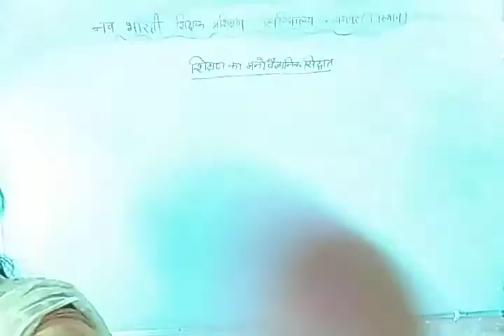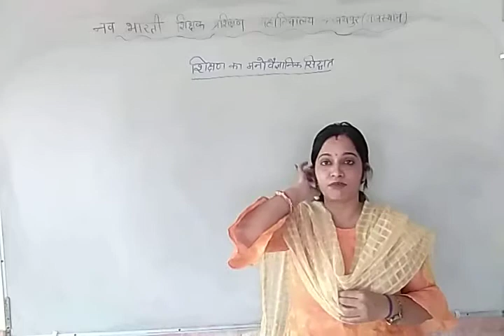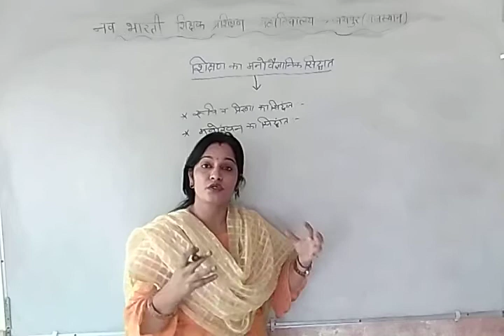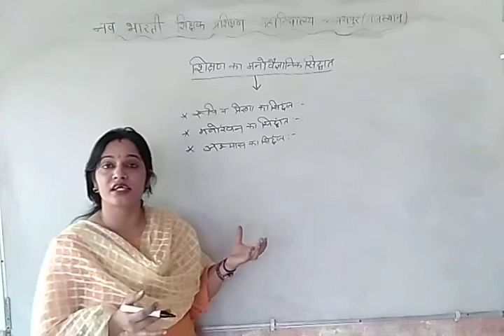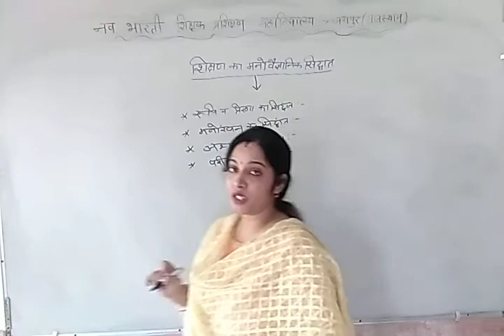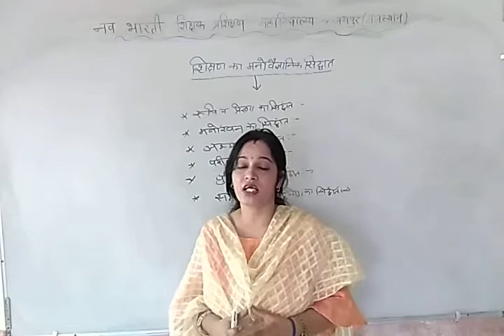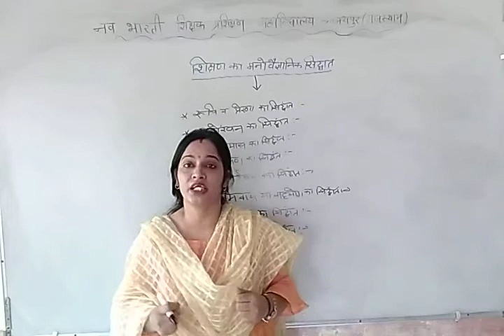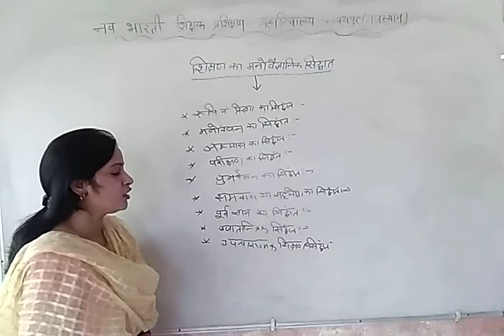शिक्षण का मनोवैज्ञानिक सिद्धांत | Psychological Theory of Teaching | Teacher Education